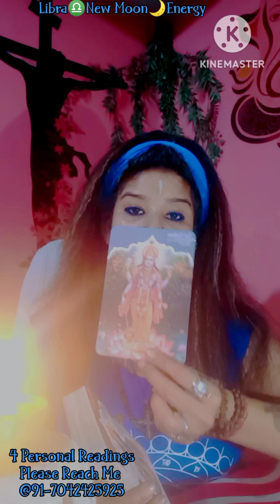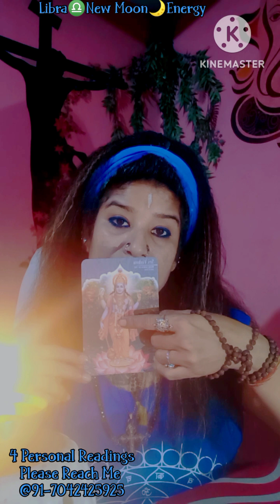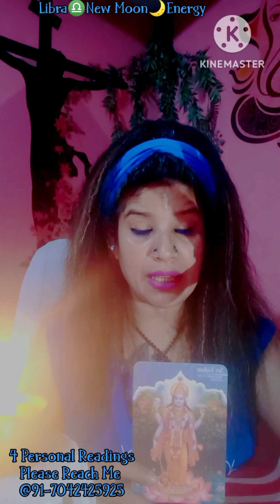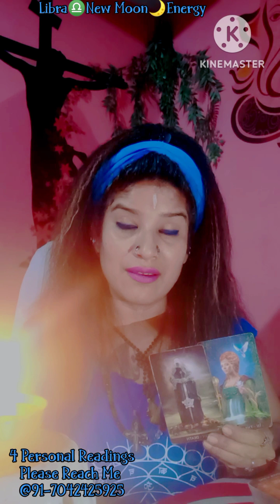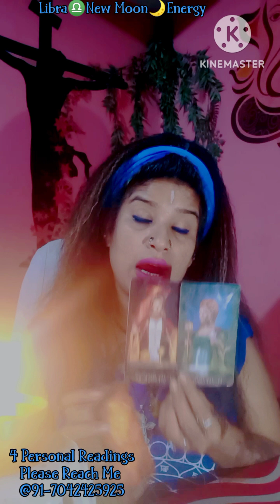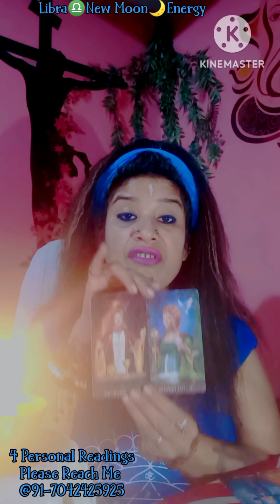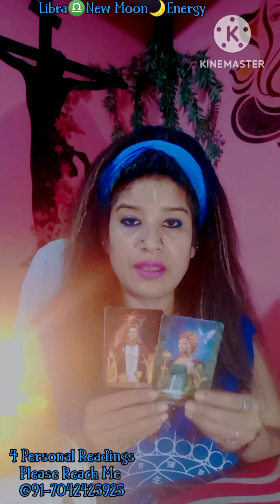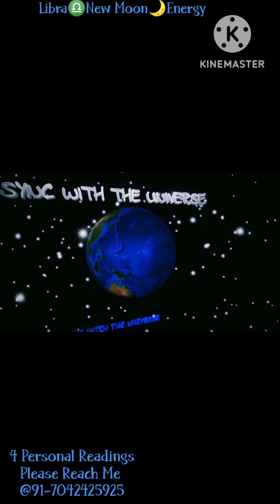Libra♎Achieving All Success In Life/Good Days Are About To Be Back🌈